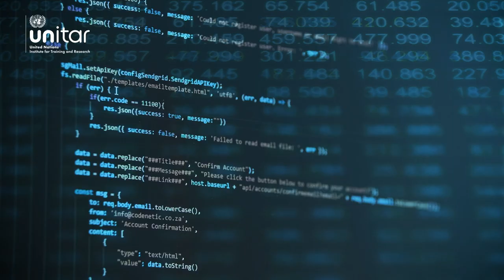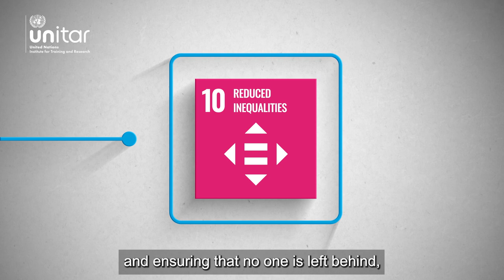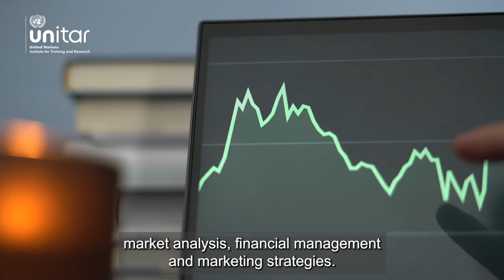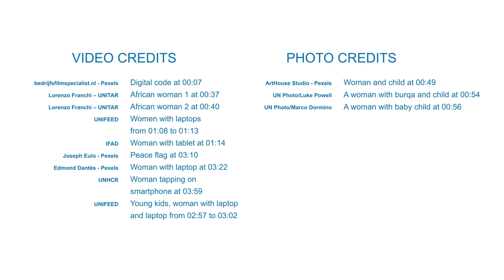Leaving No One Behind in a Digital World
Our alumni from Afghanistan, Iraq and the Sahel region have used what they learned to turn their ideas into reality and foster social and economic prosperity in their communities.

This video was shown at the governmental public relations exhibition in Hiroshima, which was organized by the Government of Japan to coincide with the G7 Summit in May 2023.

デジタル社会から誰一人取り残さないために

国連ユニタールは、日本国政府および広島県と協力し、包括的なデジタルスキル研修を通じて若者や女性のエンパワーメントに取り組んでいます。

アフガニスタン、イラク、サヘル地域から参加した研修生は、研修での学びを活かし、それぞれのコミュニティでアイデアを形にすることを通して、社会的、経済的な繁栄に貢献しています。

この動画は、2023年5月のG7広島サミット開催中に開設された政府広報展示ブースにおいて上映されたものです。